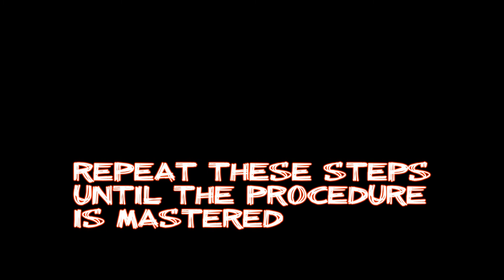Ask Professor Peterbug - How to Blow a Bubble Gum Bubble (Comedy Skit)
Join Professor Peterbug as he demonstrates how to blow a bubble gum bubble.

(This is a character I wanted to play around w/ after making a video response to a geeky comment that a friend of mine made.  And thank you to Eric for the nickname!)

~Jason.